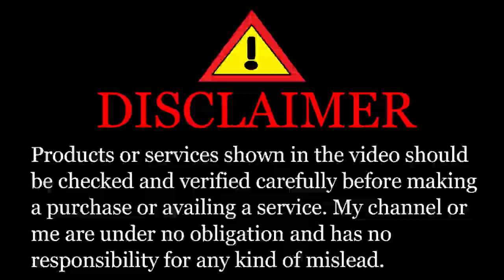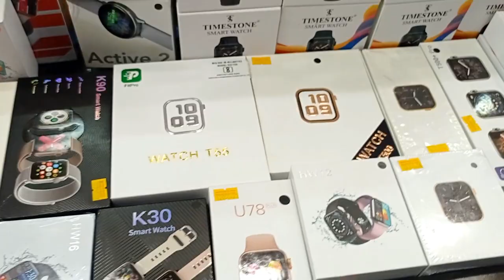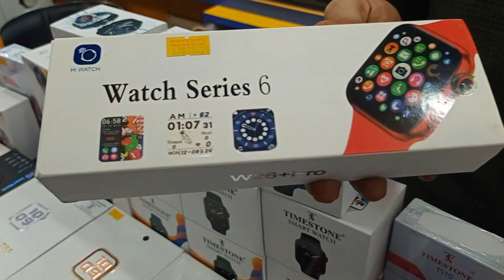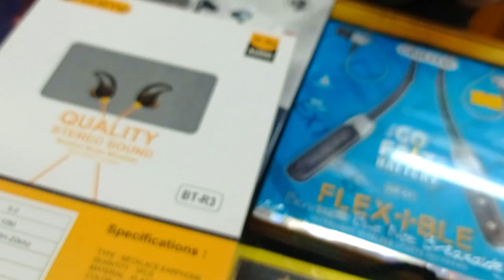90% Off On Branded Product💥 Smart Watch, Bluetooth Speaker, Airpods | Neckband At Cheapest Price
Is video mein aap ko sabse saste branded product milenge jaise ki smart watch, bluetooth speaker, airpods, flexible neckband aur yah sab aap ghar baithe order kar sakte ho.

About this video :
If you`re looking for "cheapest smart watch" in Mumbai so, now you`re at right place because in this video I`ll gonna show you "cheapest" neckband under very "low price". Because its very difficult to find "budget airpods". In this video I am going to show you guys Mumbai cheapest smart watch market. Where you are going to get 90% off on branded products like smart watch, bluetooth speaker, airpods etc. This all you are going to get with all over India cash on delivery. Here you are also going to get flexible neckband in cheap price. On some product you are also going to get warranty.

Address : Shop No 6, Gokul plaza, V.S. Road, Opposite Shiv Mandir, Virar East 401305